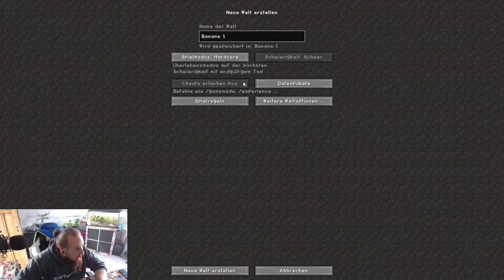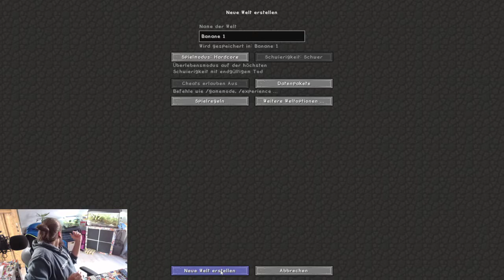Hardcore Vanilla Minecraft Challenge!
Entwickler: Mojang AB, Microsoft Studios
Publisher: Mojang AB, Microsoft Studios
Genre: Sandbox Open-World-Spiel
Minecraft ist eins der bekanntesten Spiele der letzten 10 Jahre! Abbauen, anbauen, verbauen und die große weite Pixelwelt erkunden. Minecraft hat unbegrenzt viele Möglichkeiten. Heute versuche ich im Hardcore-Modus alle Achievements des Spieles zu erreichen. Im Video wird die Java-Edition Minecraft verwendet.